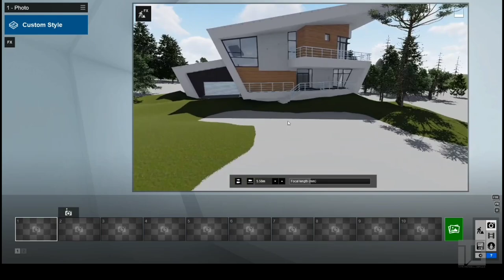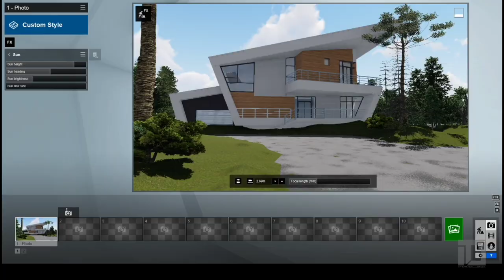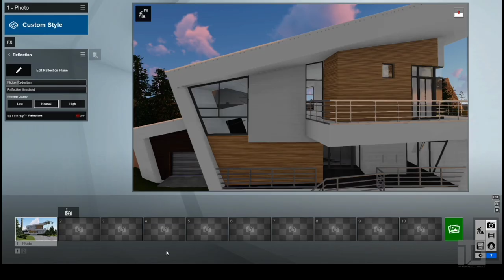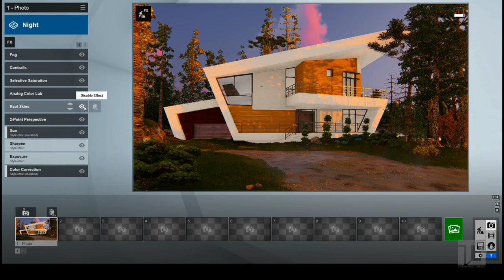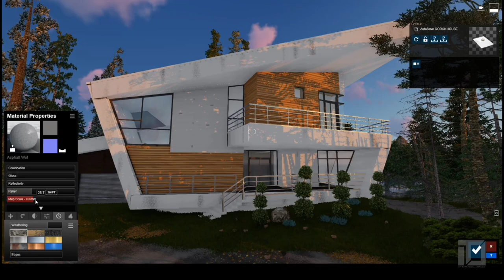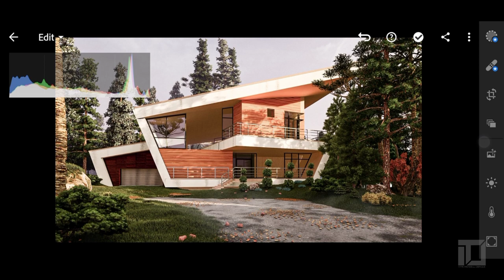Lumion 9 REALISTIC Exterior Rendering | GORKI HOUSE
In this tutorial, you will learn how to create a photo-realistic exterior scene using SketchUp Pto and Lumion 9 Pro. Hope you enjoy the video.

Skp Gorki house @3dwarehouse